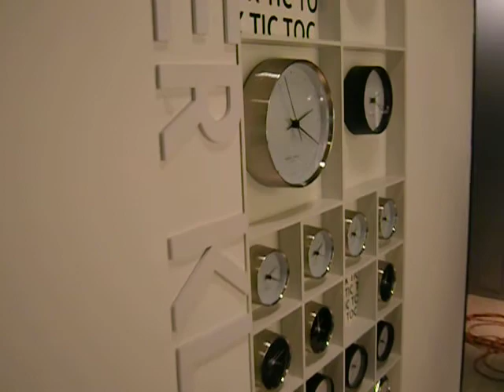20081104 - Store Installation in New York 02/02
later in the afternoon